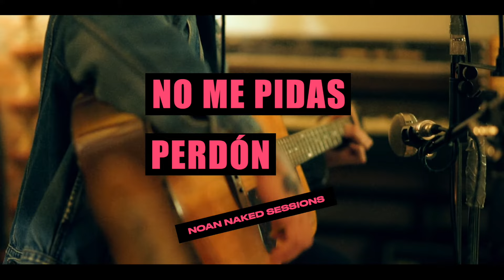Noan - No me pidas perdón (naked sessions)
Naked session de la canción de Noan "No me pidas perdón".